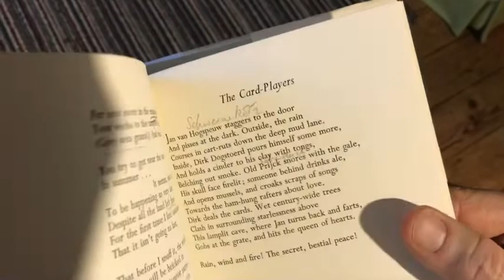‘Close reading’ with Philip Larkin